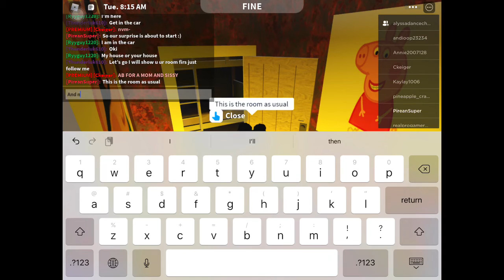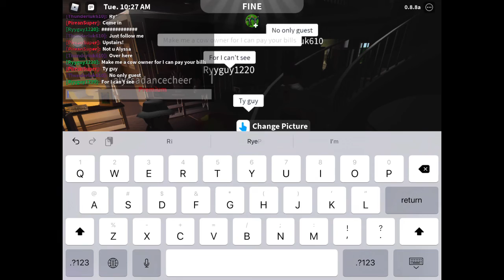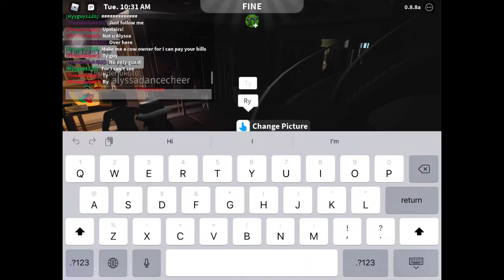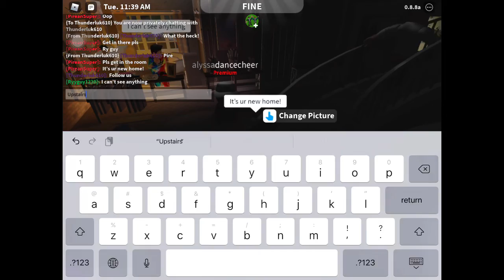Kidnapping Experiment Gone Wrong! (Part 2!) (Roblox Bloxburg)